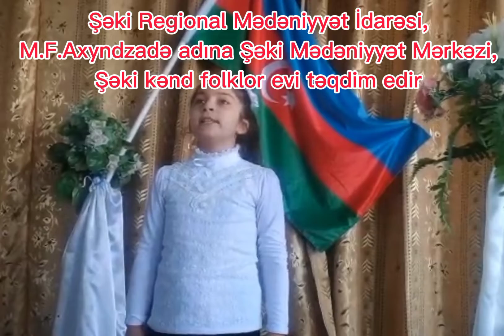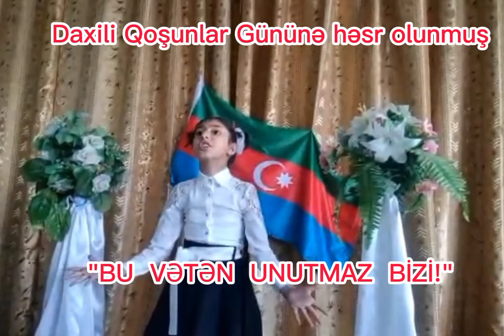Şəki. Şəki kənd folklor evi. Daxili Qoşunları günü.